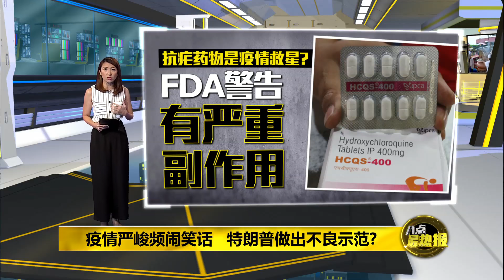八点最热报 25/04/2020 语不惊人死不休 特朗普“消毒剂治新冠肺炎”惹议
美国总统特朗普在4月23日的记者会上，公开建议专家们寻找利用强光或者紫外线照射人体的方法来对抗新冠病毒。他甚至还公开提议说，“既然消毒剂可以在1分钟内消灭病毒，那要不要在人体体内注射一些消毒剂，来清洗肺部，对抗体内的病毒。” 而这番言论自然就引起各界人士炮轰。